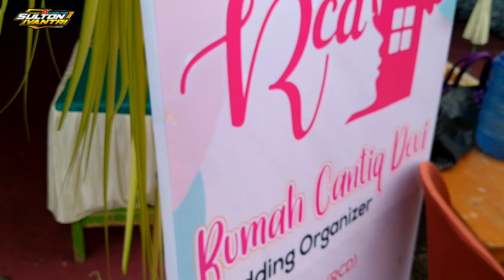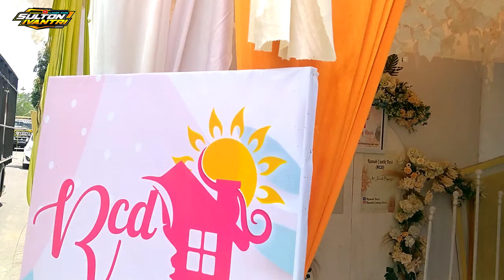Hajatan disini harus banyak..!! biar kedengeran jauh‼️ musiknya pun bukan Dj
video kali ini benar benar sesuai kaidah pemutaran musik untuk hajatan di daerah lumajang boskuhh😁
setelah dhuhur musiknya klonengan alias sronen,terkadang juga muter giro siang, kemuadian setelah itu baru bebas muter dangdut atau yang lainnya

Thanks to:
Gusti ALLAH

Follow juga Instagram@maharaja_production